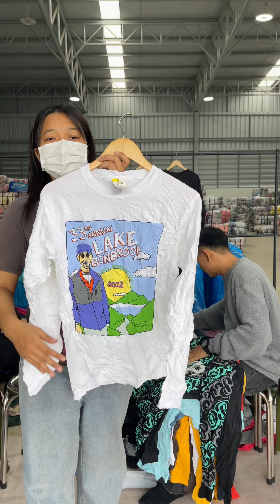เสื้อยืดแขนยาว ป้ายโลกเล็ก 👉🏻2900฿👈🏻 เกรดเอ คละไซส์ ผ้าดี